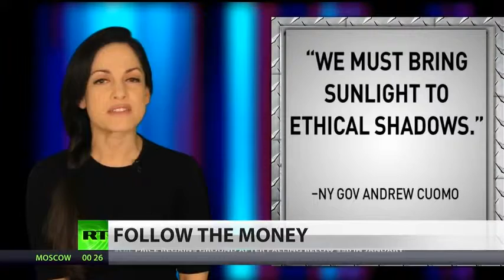Cuomo had ‘no idea’ he was bought by News Corp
New York Governor Andrew Cuomo has a lucrative book deal with News Corp. that could total upwards of $700,000. He's also magically signed into law legislation that News Corp. lobbied for. He claims it's not a conflict of interest